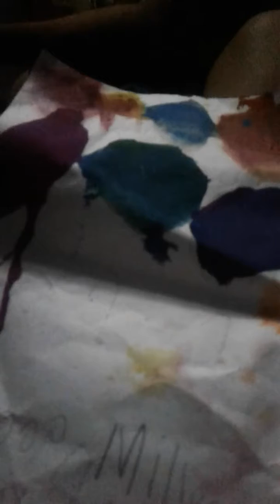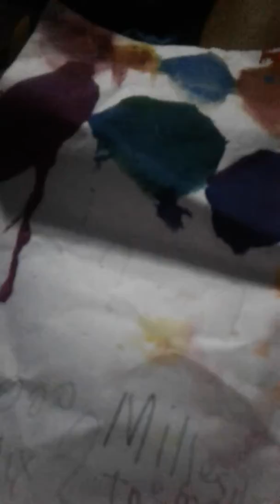Color song / Red / FOR KIDS